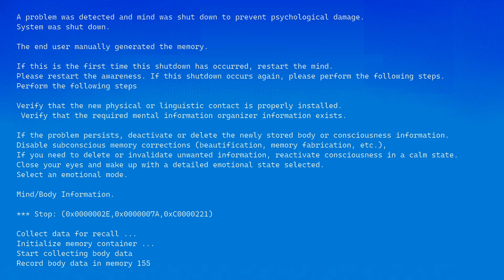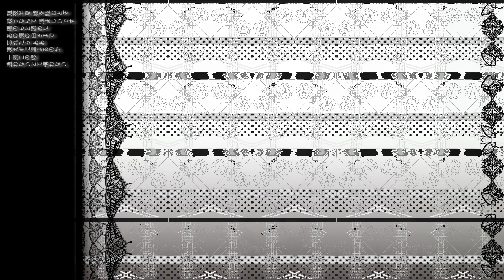【SynthV Ryo & 蛻孵照譜】修羅場【SynthesizerV & UTAUカバー】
※avi投稿に失敗すたので画質悪いので⚙から1080pを選択してください

SynthesizerVの『オーディオからノートに変換』を使ってみました。
投稿者が上手くないので音源二人が歌を練習しているようになったと思います。

修羅場のPVを見て使用する音源を決めました。だいたい4w。

・てふさんには影が落ちないとうわさに聞きました
・てふさん♂を迎えることが出来ず悔しい限りです

歌唱：SynthesizerV Ryo & UTAU 蛻孵照譜